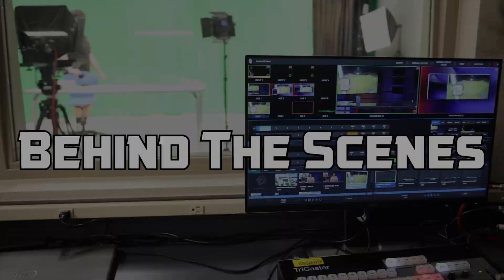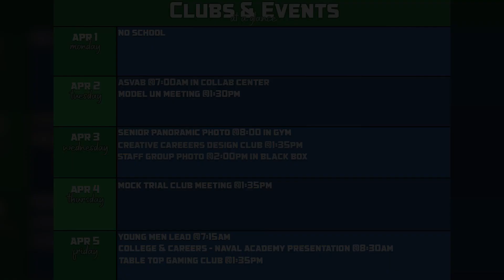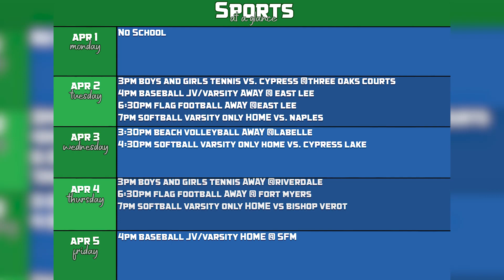BBN News for April 3rd, 2024 - Gymnastics Story and Senior Info